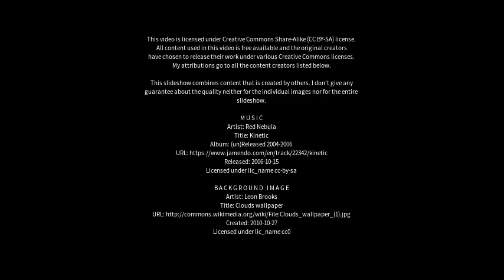Best places to visit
Best places to visit - Brora (United Kingdom) Best places to visit - Slideshows from all over the world - City trips, nature pictures, etc.